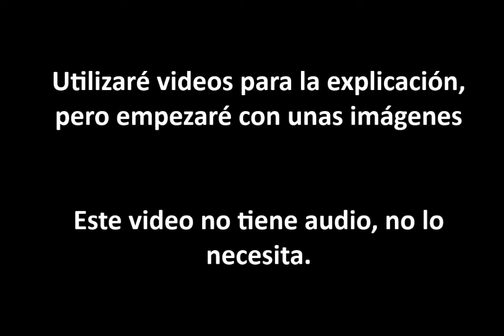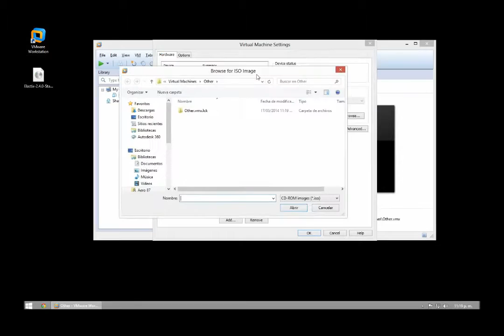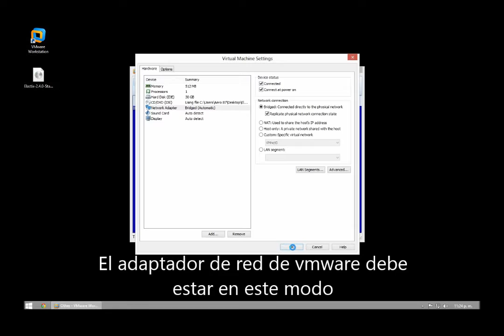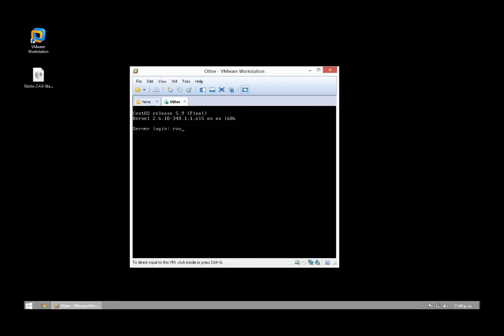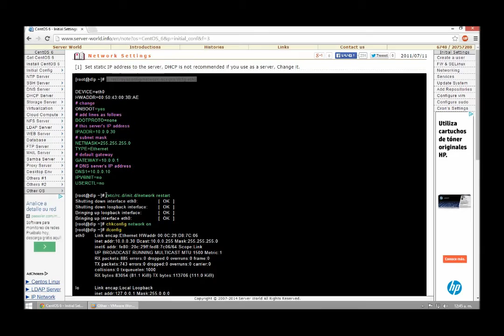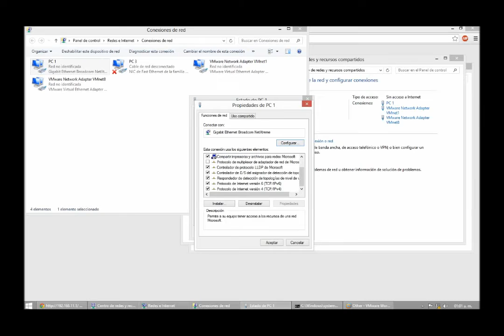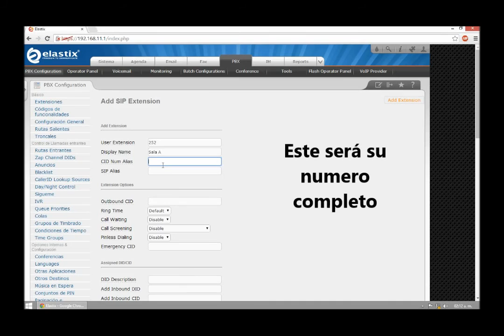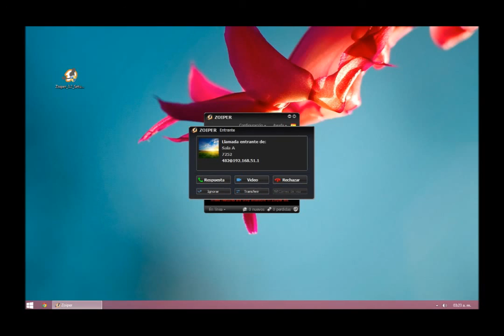Instalar y Configurar Servidor de Telefonia IP utilizando Elastix - Tutorial Completo